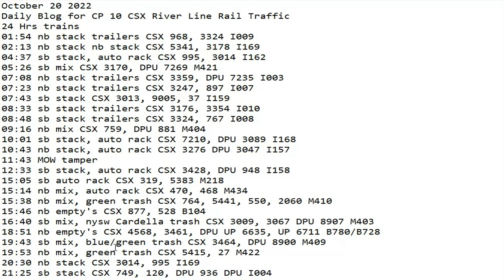October 20 2022 BigTrains.TV CP 10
24 Hrs trains
01:54 nb stack trailers CSX 968, 3324 I009
02:13 nb stack nb stack CSX 5341, 3178 I169
04:37 sb stack, auto rack CSX 995, 3014 I162
05:26 sb mix CSX 3170, DPU 7269 M421
07:08 nb stack trailers CSX 3359, DPU 7235 I003
07:23 nb stack trailers CSX 3247, 897 I007
07:43 sb stack CSX 3013, 9005, 37 I159
08:33 sb stack trailers CSX 3176, 3354 I010
08:48 sb stack trailers CSX 3324, 767 I008
09:16 nb mix CSX 759, DPU 881 M404
10:01 sb stack, auto rack CSX 7210, DPU 3089 I168
10:43 nb stack, auto rack CSX 3276 DPU 3047 I157
11:43 MOW tamper
12:33 sb stack, auto rack CSX 3428, DPU 948 I158
15:05 sb auto rack CSX 319, 5383 M218
15:14 nb mix, auto rack CSX 470, 468 M434
15:38 nb mix, green trash CSX 764, 5441, 550, 2060 M410
15:46 nb empty's CSX 877, 528 B104
16:40 sb mix, nysw Cardella trash CSX 3009, 3067 DPU 8907 M403
18:51 nb empty's CSX 4568, 3461, DPU UP 6635, UP 6711 B780/B728
19:43 sb mix, blue/green trash CSX 3464, DPU 8900 M409
19:53 nb mix, green trash CSX 5415, 27 M422
20:30 nb stack CSX 3014, 995 I169
21:25 sb stack CSX 749, 120, DPU 936 DPU I004